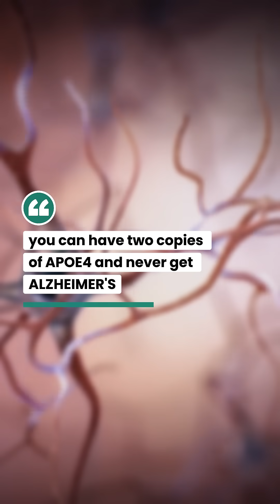Does APOE4 Mean You’ll Get Alzheimer’s? The Answer Might Surprise You - Dr. I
Community Question:
“Alzheimer’s runs in my family. Should I get tested for APOE4—or just focus on doing everything I can for my brain health because I’m afraid to know?”

Dr. Richard Isaacson and @maxlugavere tackle this question head-on — and Dr. I is clear:
👉 If you’re afraid to know, that’s okay. He would never push anyone to get genetic testing. This is a deeply personal decision.
Here’s the empowering part 👇
🧬 Genes are not your destiny.
APOE4 increases risk, but it does not determine your future.
• You can have two copies of APOE4 and never develop Alzheimer’s
• You can have no APOE4 and still develop Alzheimer’s
• Risk ≠ certainty

Dr. Isaacson explains that for people with one copy of APOE4, optimizing lifestyle and medical factors — exercise, nutrition, cholesterol, blood pressure, blood sugar, sleep, stress, and avoiding smoking and excess alcohol — may neutralize 70–90% of APOE4-related risk.

Even for those with two copies, meaningful changes matter.
Just adopting a Mediterranean-style diet alone has been associated with about a 35% lower risk of dementia — and that’s before adding exercise, sleep hygiene, and stress management.

💡 Knowledge can be empowering — but only if you’re ready.
That’s why tools like RetainYourBrain.com exist. If you do know your APOE status, you can enter it, and the platform helps guide you down a more personalized path — because different people need different strategies.

Bottom line from Dr. I:
➡️ You don’t have to test
➡️ Your genes don’t decide your future
➡️ The choices you make still matter — a lot